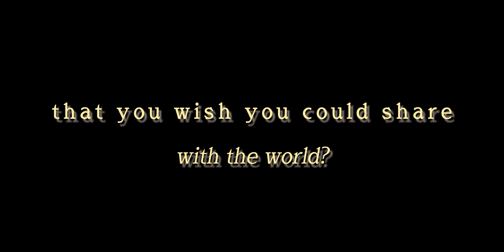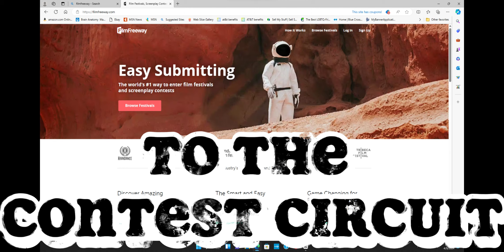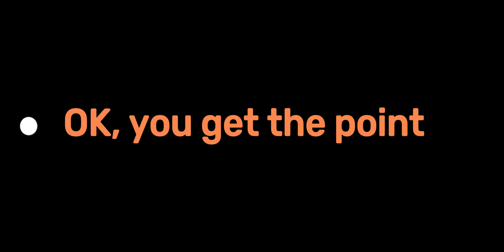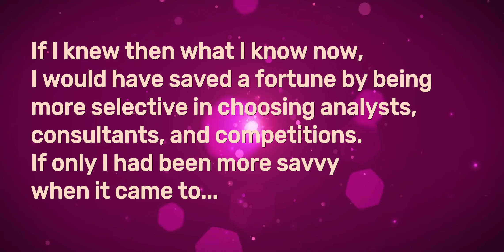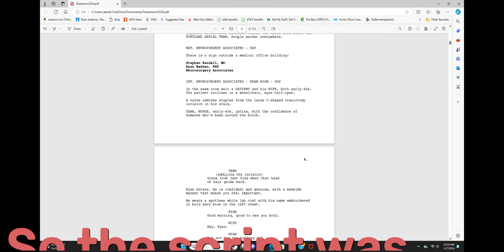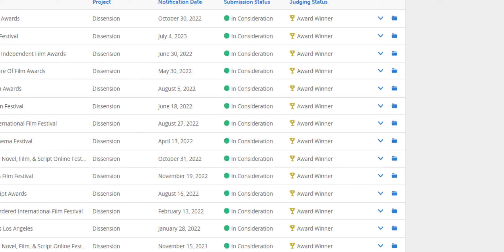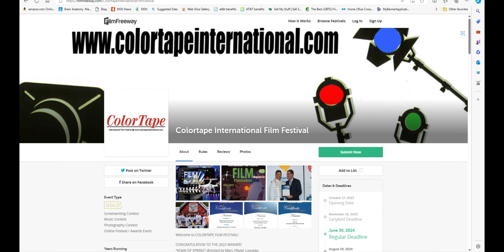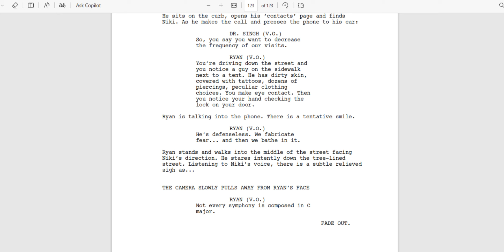My Screenwriting Journey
A brief history of my six-year screen writing project and poster creation by a novice writer and photographer.